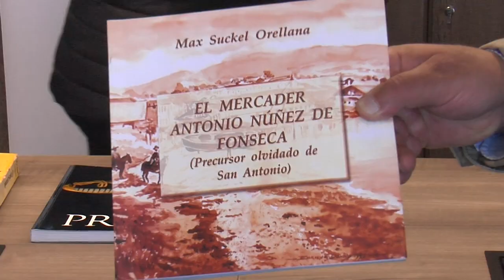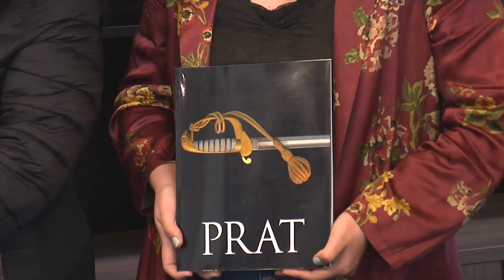Puerto San Antonio creará el primer Museo del Libro de Chile HD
Edificio corporativo de Puerto San Antonio albergará el Primer Museo del Libro de Chile. Así lo dio a conocer el presidente de Empresa Portuaria San Antonio, Franco Brzovic, al dar inicio junto a vecinos de San Antonio a la colección de la biblioteca pública que funcionará en el lugar.